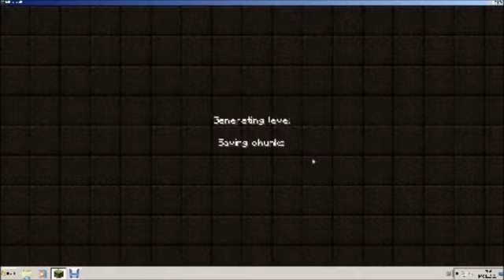Minecraft episode 1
an epic adventure of minecraft